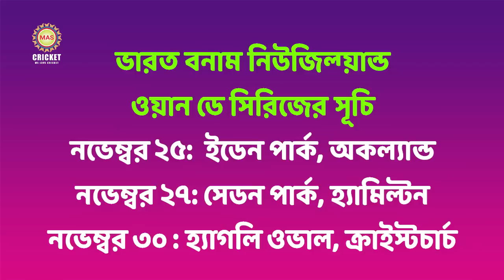মিশন ২০২৪ বিশ্বকাপ; প্রস্তুতি শুরু নিউজিল্যান্ড থেকেই || India vs New Zealand ODI Series